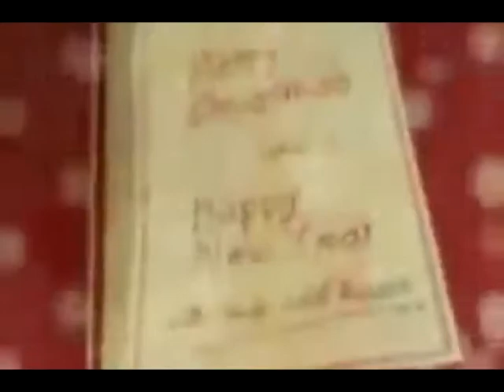Feliz Navidad 2013 ACCPRE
Que en estas fiestas la magia sea tu mejor traje, tu sonrisa el mejor regalo, tus ojos el mejor destino y tu felicidad mi mejor deseo. Feliz Navidad les desea la Academia Colombiana de Cirugía Plástica ACCPRE.